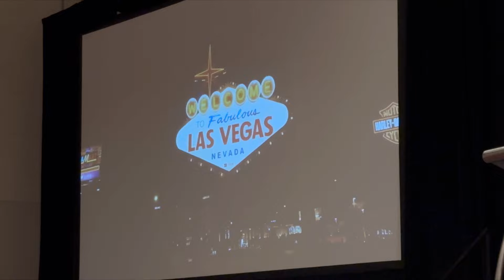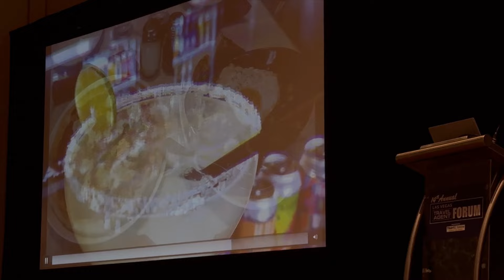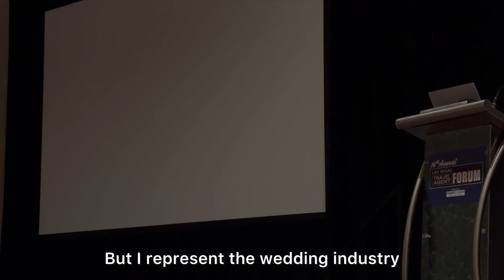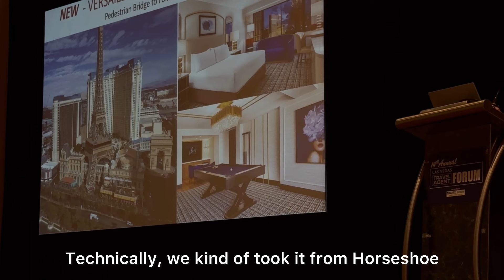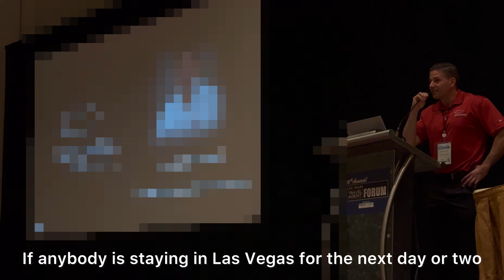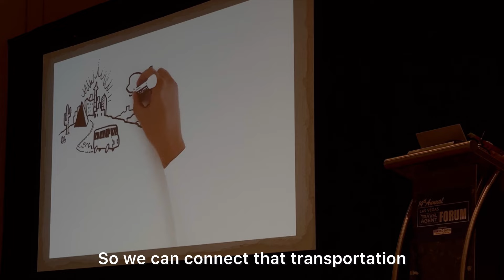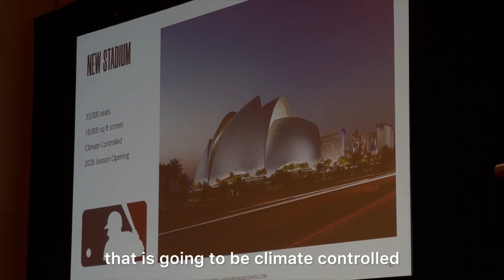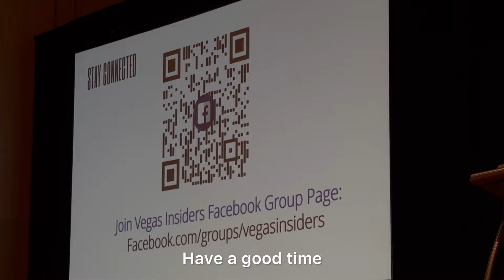2024 Travel Agent Forum in Las Vegas | Where to visit in lasvegas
For those who love travel, have been traveling, want to but can't cuz financial issues.

This is an excellent way to learn how to make 💰 by booking your own & your client's travels (car rental, flights, hotels, packages, activities, etc.) & EARN MORE
💰IMPROVE YOUR KNOWLEDGE, GET TRAINING from experts & travel more in #2024
✈️ Work anywhere you want, even bathtubs
✈️ Work anytime you want, even only 1 hour/day
✈️ Make passive & residual income
💰 Expand your connection internationally
💰 Access support for mentoring, online training, & 1:1 meeting with me & my team
✈️ Build a travel portfolio

Learn how to travel smarter, make money, and generate a lifelong residual income stream from the most significant industry in the world, travel ✈️ 🌎
The video gives you a system overview of how quick and easy it is to earn back on your travel bookings, commission examples, and an understanding of the 8 monthly paydays you’ll have access to!

Seeking financial freedom & opportunity to travel the world on your terms?
As an independent travel advisor (ITA), you can turn your wanderlust into a thriving business while earning your desired income. Say goodbye to the 9-5 grind and hello to a career that offers flexibility, autonomy, and the chance to explore new destinations. Join our team of passionate travel advisors and start your journey to financial independence and unlimited travel opportunities!